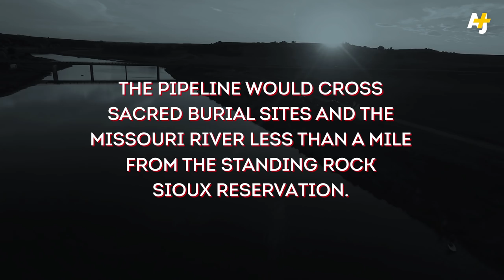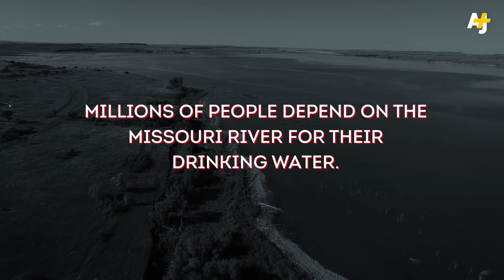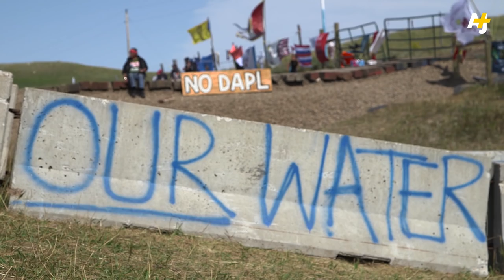Why Are The Sioux Fighting The North Dakota Access Pipeline?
We spoke with Dallas Goldtooth, of Sioux Dakota Nation and an organizer for the Indigenous Environmental Network, about the protest against the Dakota Access pipeline. He called the protest a “movement out of love.”